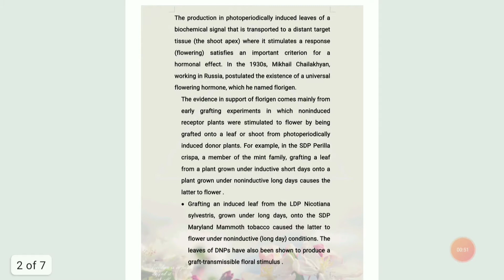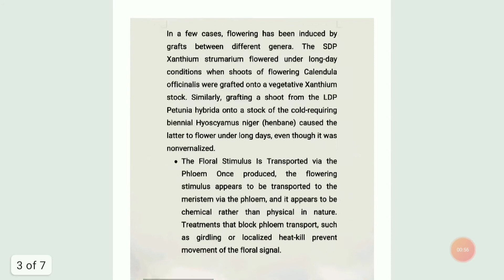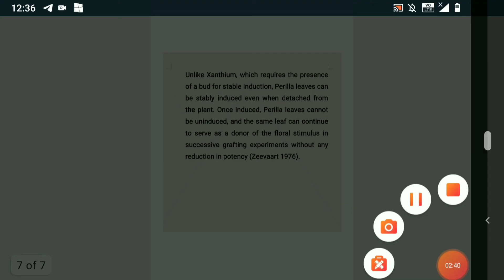Florigen/floral stimulus/ floral hormone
This is a very small topic of plant physiology unit.
if you face any problem related to this video kindly share with me,so that i can rectify my mistake